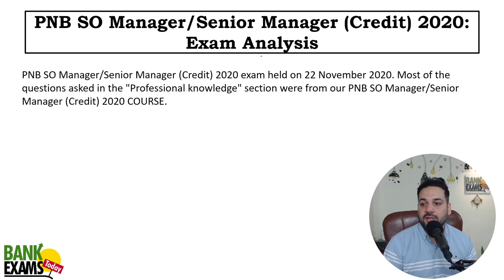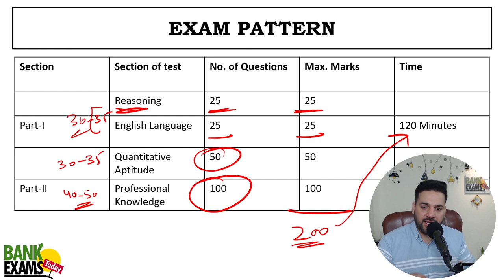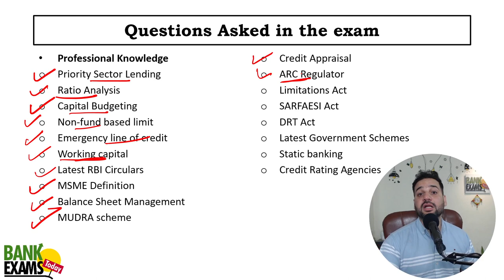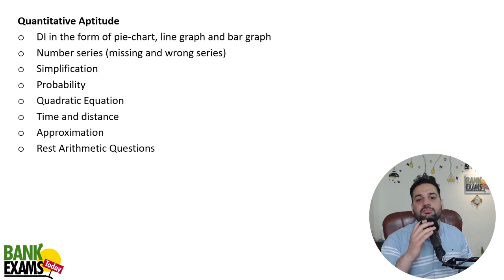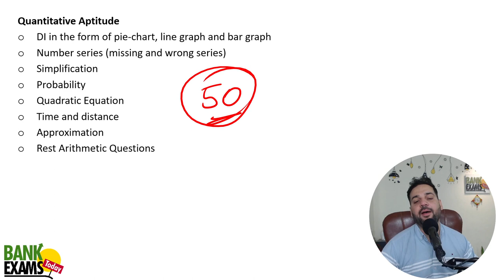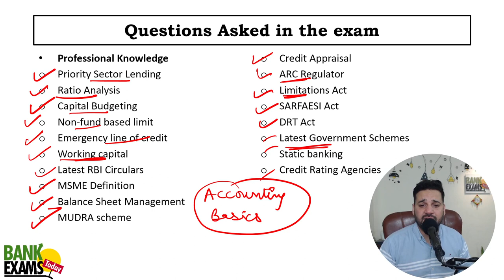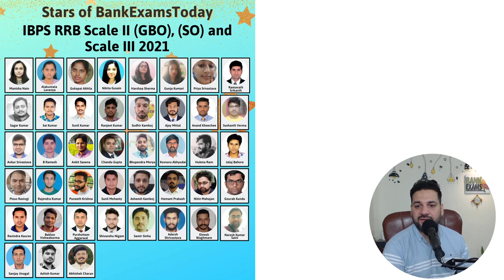PNB SO Credit Officer 2023: Previous Paper